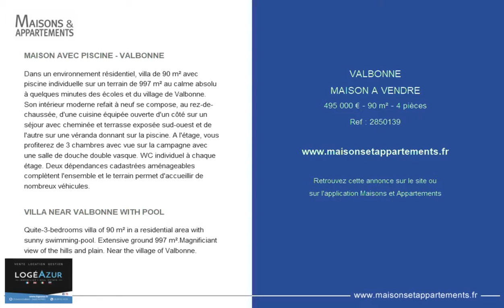VALBONNE - MAISON A VENDRE - 495 000 € - 90 m² - 4 pièces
Référence : 2850139

MAISON AVEC PISCINE - VALBONNE
Dans un environnement résidentiel, villa de 90 m² avec piscine individuelle sur un terrain de 997 m² au calme absolu à quelques minutes des écoles et du village de Valbonne. Son intérieur moderne refait à neuf se compose, au rez-de-chaussée, d'une cuisine équipée ouverte d'un côté sur un séjour avec cheminée et terrasse exposée sud-ouest et de l'autre sur une véranda donnant sur la piscine. A l'étage, vous profiterez de 3 chambres avec vue sur la campagne avec une salle de douche double vasque. WC individuel à chaque étage. Deux dépendances cadastrées aménageables complètent l'ensemble et le terrain permet d'accueillir de nombreux véhicules.

VILLA NEAR VALBONNE WITH POOL
Quite-3-bedrooms villa of 90 m² in a residential area with sunny swimming-pool. Extensive ground 997 m².Magnificiant view of the hills and plain. Near the village of Valbonne.